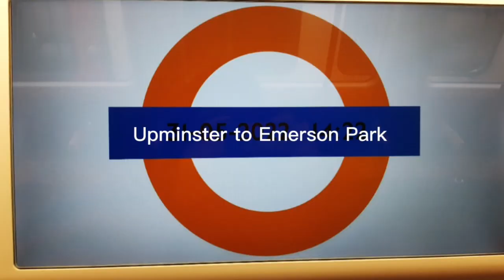Journey on London Overground class 710 from Upminster to Emerson Park.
Please don't use my videos without permission.